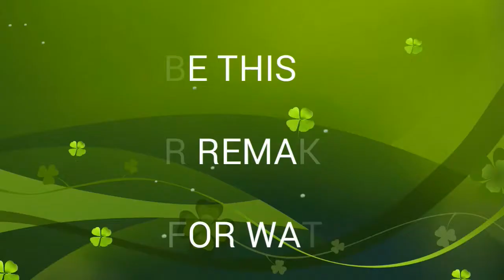Punjabi Mashup 2019 Top Cars Mix Songs star Cars Remake remix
top hits songs 2019 V/S CARS non stop remix songs mashup 2019